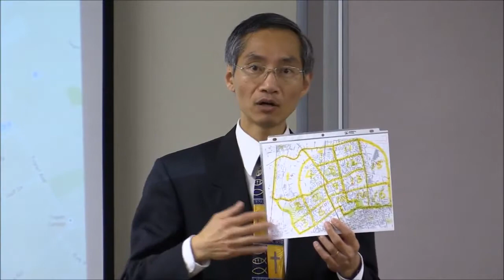《祷告迎复兴》 孙慈侠牧师 || :讲道信息:玉述靈風網絡事工頻道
20150209 孙慈侠牧师 在常青谷國語宣聖會 講道
常青谷華人宣圣會（the Point Church 國語堂）
主任牧師 ： 陳效軍牧師
聚會時間
主日崇拜：每週日上午10:40-12:00
成人主日學：每週日上午9:30-10:20
禱告會：每週日中午12:00-12:30，週五晚7:00-9:00。